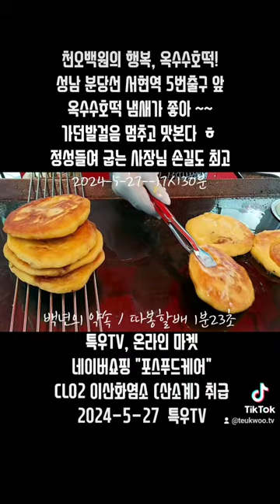천오백원의 행복,옥수수호떡! 분당선 성남 서현역 5번출구에서